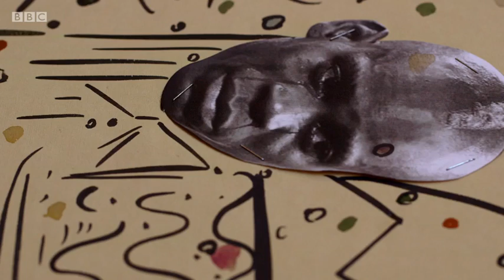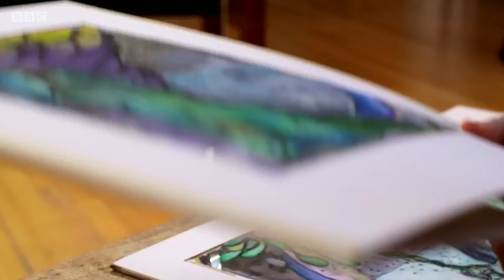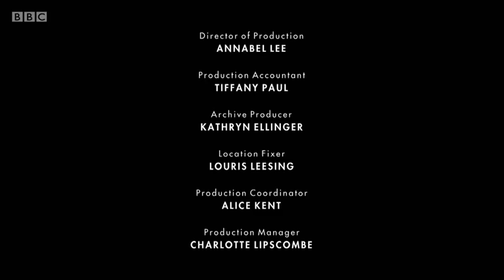imagine , Winter 2017 4 Chris Ofili The Caged Bird's Song BBC Documentary 2017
Alan Yentob follows the celebrated Turner Prize-winning British artist Chris Ofili as he creates a spectacular contemporary tapestry - The Caged Bird's Song. Nearly three years in the making, it is a triumph of craft and dedication, transforming Ofili's free-flowing watercolour paintings into vibrant wool on a giant scale. Made with a team of master weavers in Edinburgh, the piece, over seven metres wide and three metres tall, draws together the sights and sounds of tropical Trinidad, where Ofili lives. Imagine explores Ofili's passion for his adopted island home and its inspiration on his creative practice, and reveals the final tapestry as it is installed in an exhibition at the National Gallery in London.